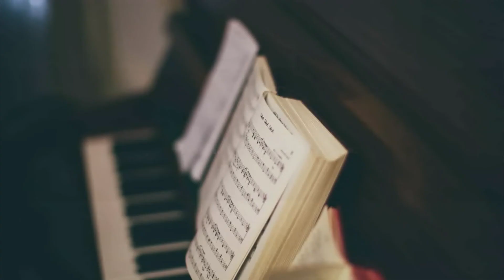今天聊聊练琴和音乐吧